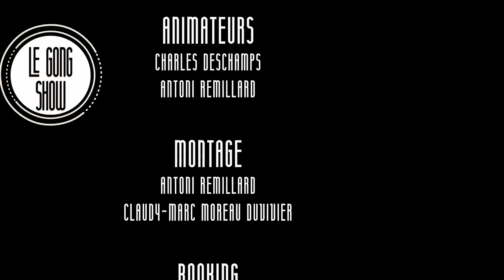Le Gong Show - Ep.53 - Mathieu Cyr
Mathieu Cyr

► PLUS DE 20 ÉPISODES D'AVANCE ET LES SHOW EN DIRECT

► L'ÉQUIPE
Réalisation : Charles ‘‘Chuck’’ Thompson-Leduc
Montage: Antoni Remillard et Claudy-Marc Moreau Duvivier
Technique: Charles Séguin
Photographe: Philippe Le Bourdais

► LES MOMENTS
00:00 Intro
02:19 Tristan Millette
08:03 Jeremy Simard-Sigouin
13:00 Rachelle Elie
19:45 Patrick Labelle
28:10 Yan Larochelle